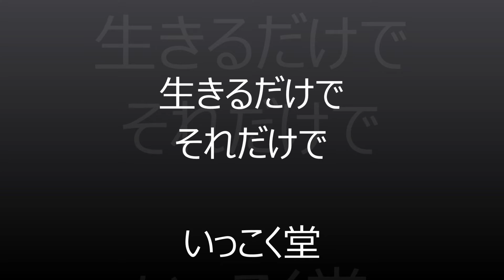生きるだけで それだけで いっこく堂